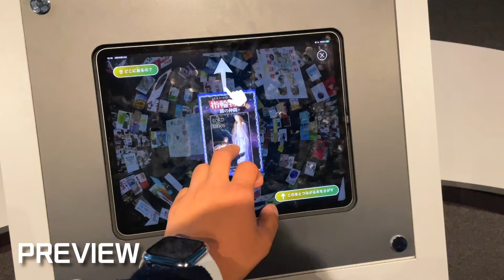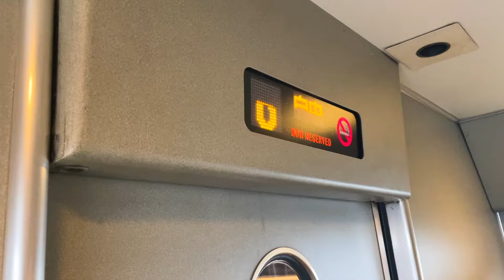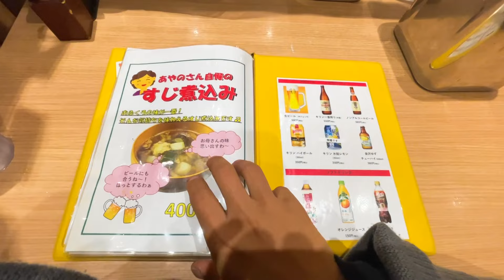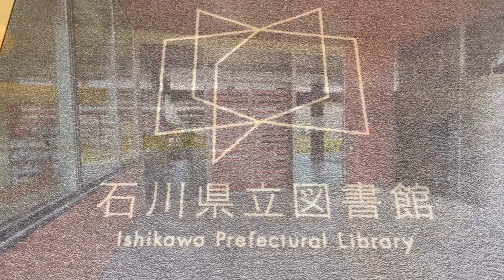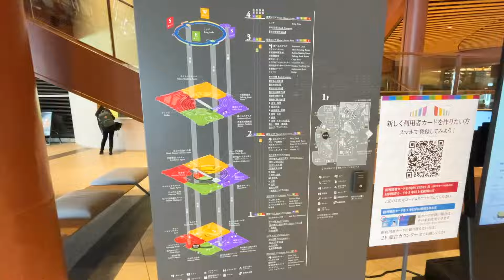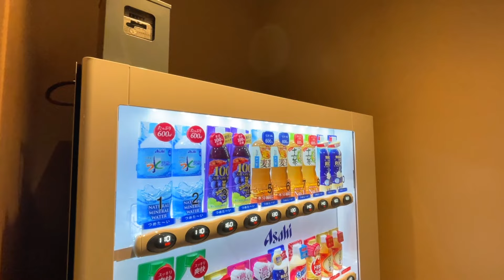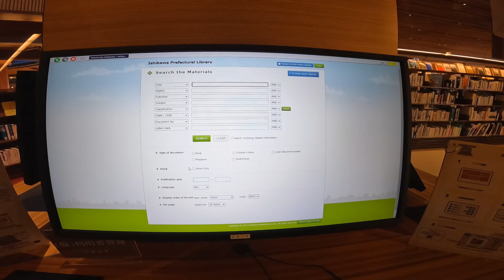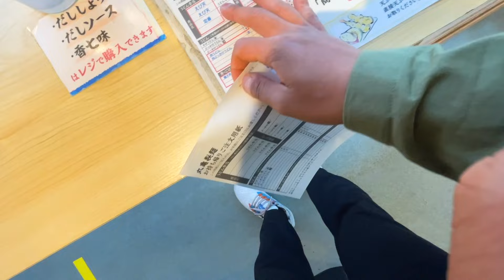$100 Million World-Class Library In Japan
Turn on the subtitles for more fun watching

Today I went to a beautiful library in Japan
It was a very interesting and pretty library.

If you come to Kanazawa, it is worth a visit.

[timeline]
00:00 Intro
00:36 Kyoto Station
00:49 Transfer from Kyoto to Kanazawa
02:00 Arrive at Kanazawa Station
02:57 Eating a packed lunch
04:05 Go Go Curry (Restaurant)
04:43 Rose curry
05:42 Go to the library
06:33 Arrive at the library
07:15 Inside the library
09:22 study
14:15 Kanazawa Museum of Art
15:57 Merugame Udon
17:13 Udon